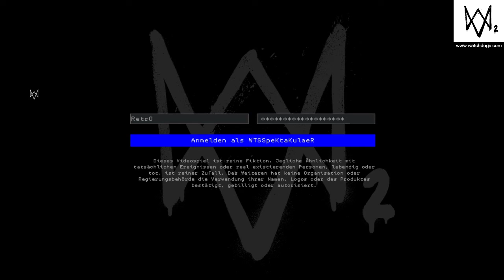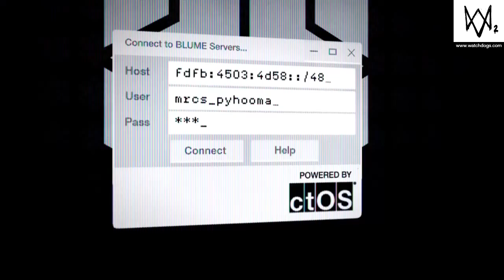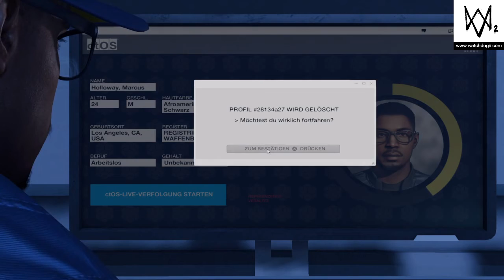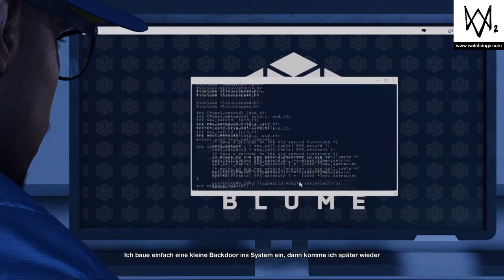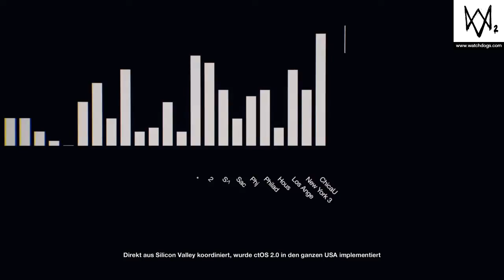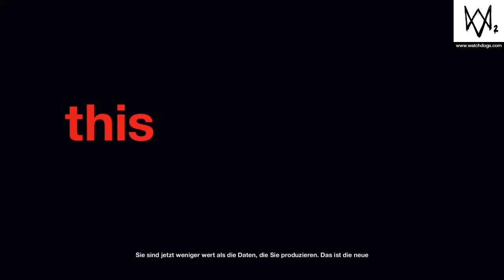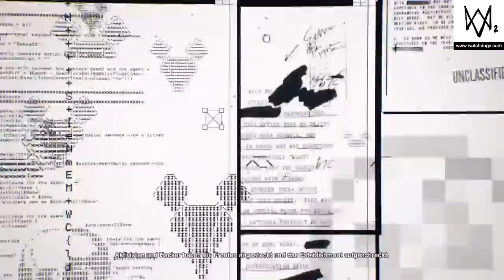Let's Play Watch Dogs® 2 (Ger)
Ein neues Hacker Abenteuer beginnt